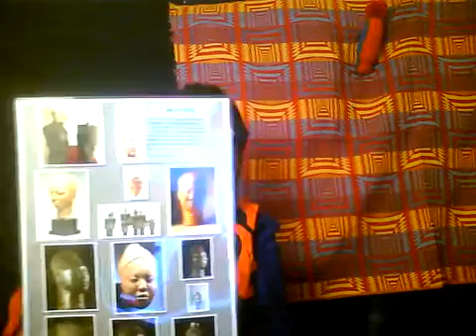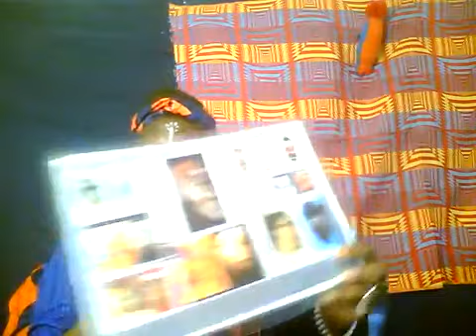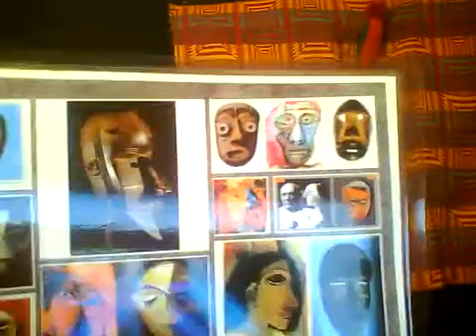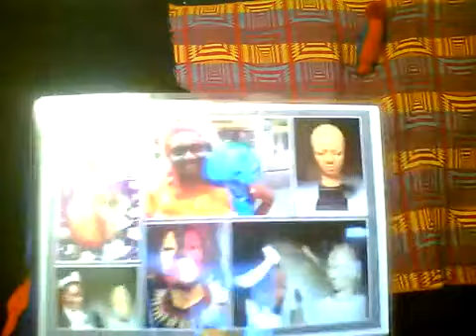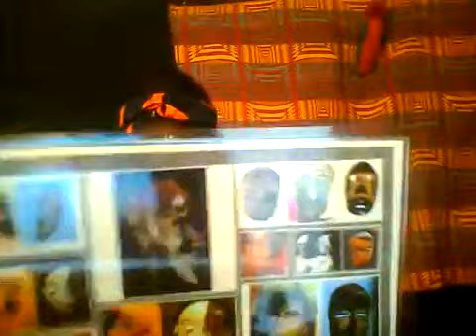PABLO PICASSO ET L´ARTS AFRICAINS